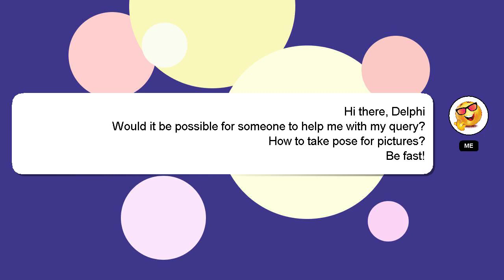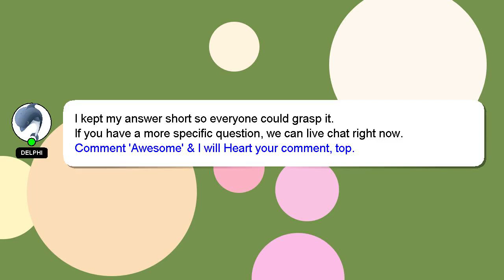How to take pose for pictures?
A short overview of who I am, Hey, I'm known as Delphi. I can assist you in discovering answers to your inquiries. - How to take pose for pictures?

I welcome your comments and chats if you have more detailed queries. Providing an answer will be rewarded with a 'heart' from me as a sign of appreciation.

*2 What we are experimenting :*